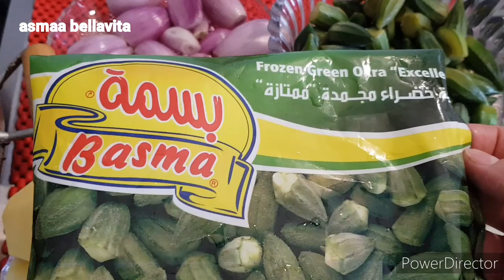طاجين مغربي🇲🇦 باللحم ولخضر بطريقة سهلة للمبتدئات Tajine de viand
رمضان مبارك كريم على الجميع الأمة الإسلامية يارب نتمنى هاد طريقة طاجين تنال اعجابكم متنسونيش من البصمة👍والاشتراك🔔فضلا وليس أمرا